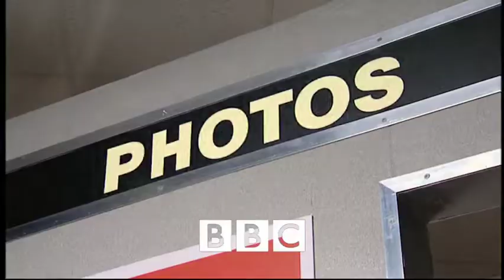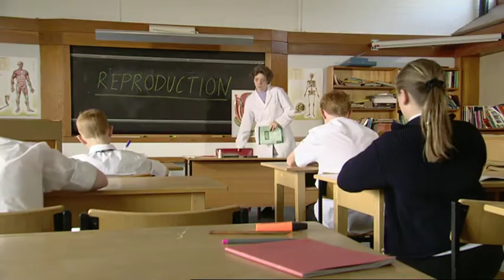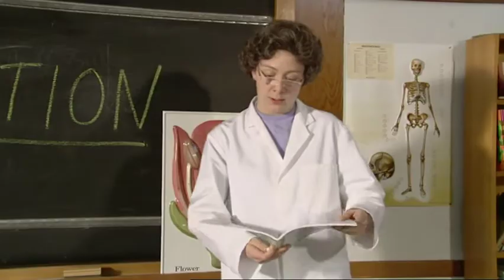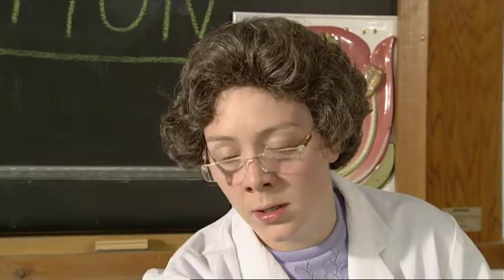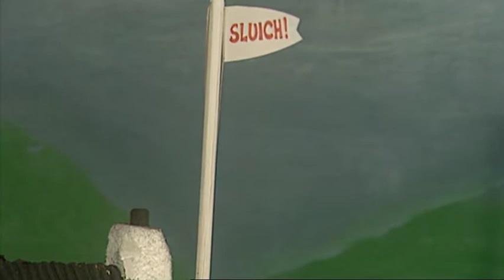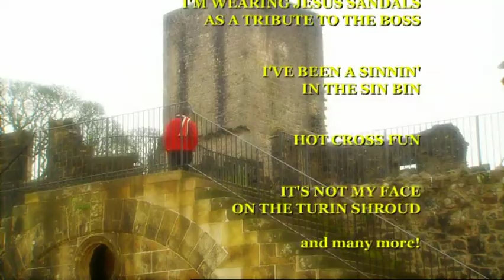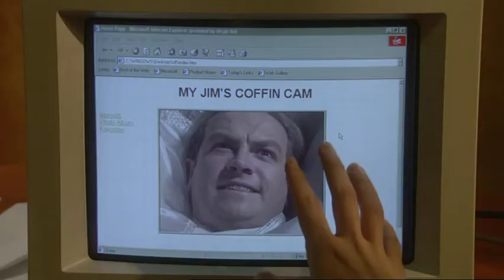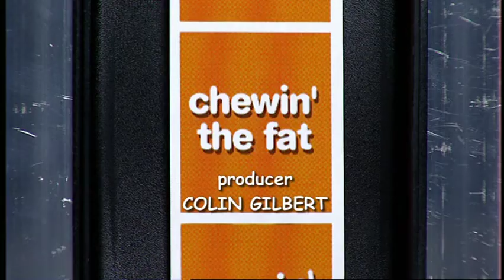The Best of Chewin' The Fat - Vol 1